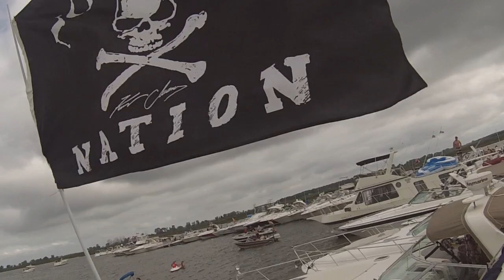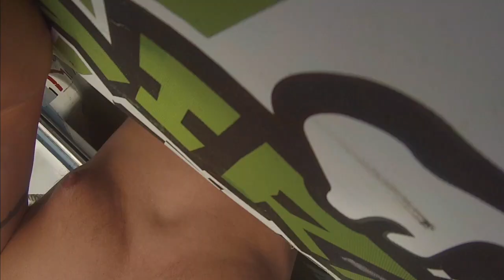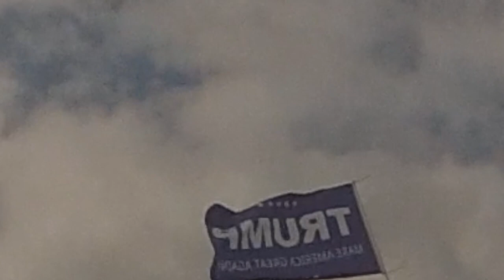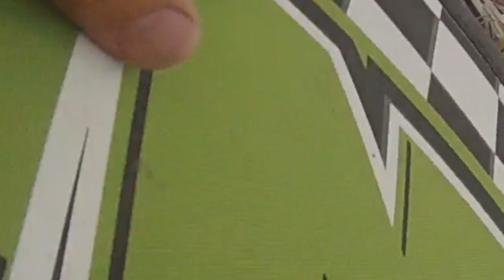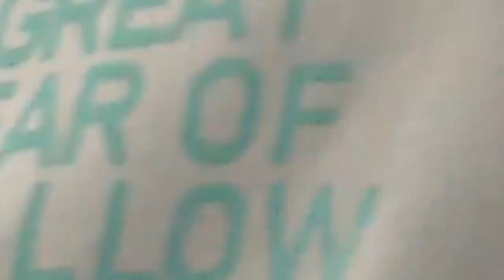Raft Off 2017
Great Day, Great Buzz. until the damn Trump boat full of faggots blasted me in the forehead with a water balloon!